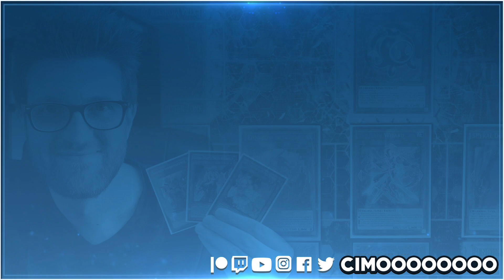YU-GI-OH! MASTER DUEL LOOKS INSANE!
Yu-Gi-Oh! Digital Next aired earlier today, showcasing the future of digital Yu-Gi-Oh! Rush Duels, Duel Links, and most importantly, Yu-Gi-Oh! Master Duel! Is Yu-Gi-Oh! FINALLY getting an official first-party online platform?!